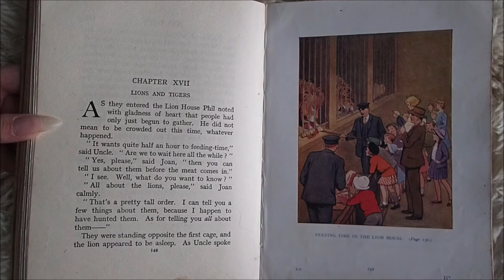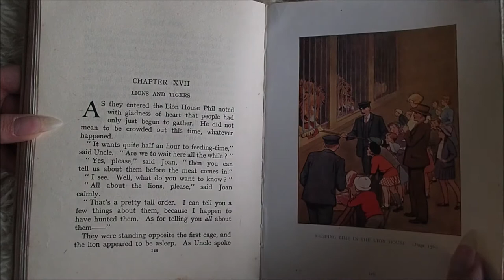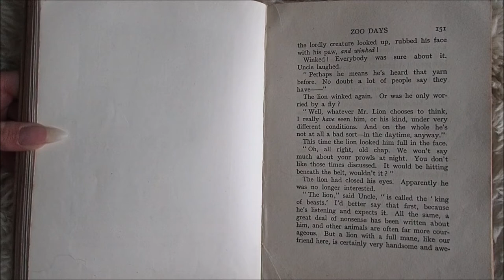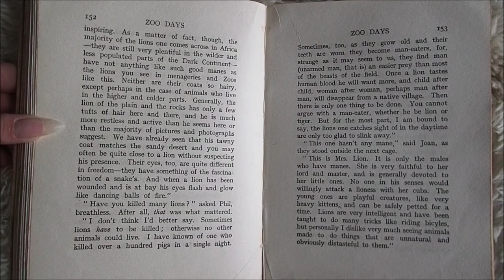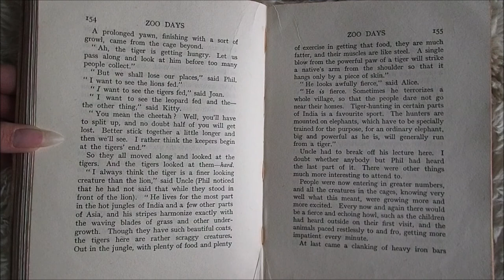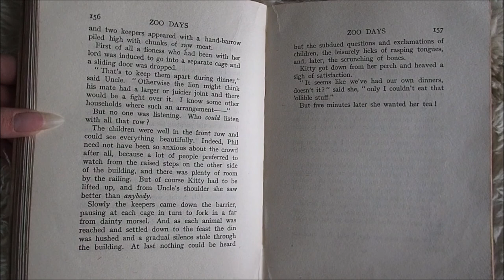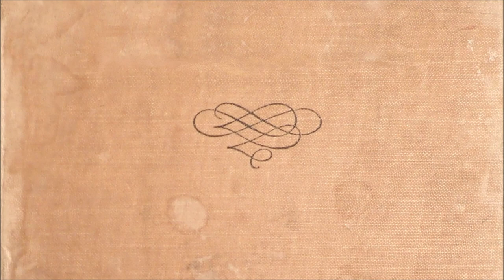Zoo Days Chapter 17: Lion and Tigers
Chapter 17: Lions and Tigers